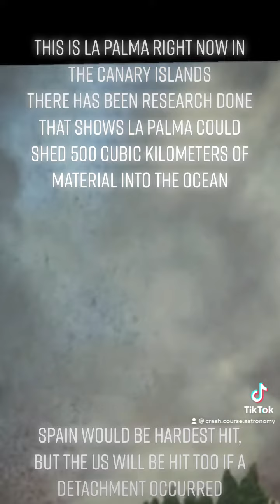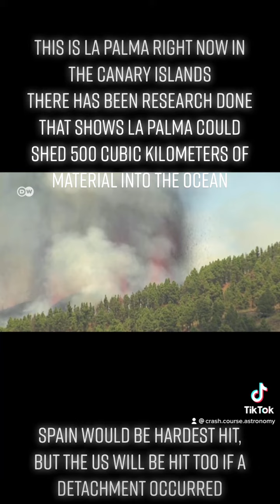La Palma is Tearing Itself Apart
Heading into the end of days is like watching an action packed suspense movie. Everywhere I look there is something else to recognize, assess, read up on, and then discern what it all means.

Well… The Canary Island of La Palma is popping off and it has the potential to kill millions if it send 500-cubic kilometers of itself to the bottom of the deep ocean nearby.

100-meter waves soak shadows into Spain wiping millions. Portugal and more lose many, many more. Even the East coast of the US is at risk.

We here near the gulf coast too. Though we’re 120-miles from the coast, we’re just 56-feet off the surface.

Anyways.. More craziness to report on! Have a great afternoon!!